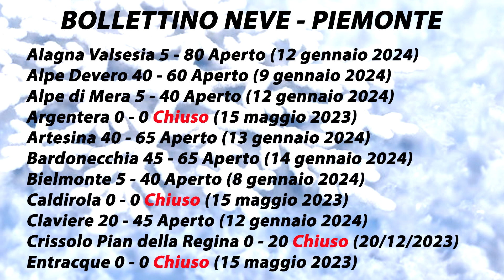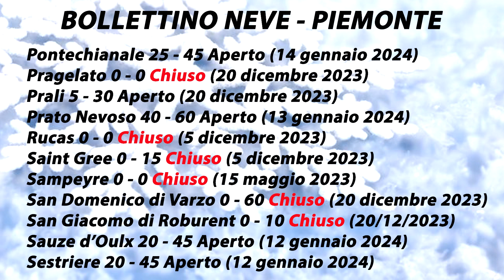Bollettino Neve PIEMONTE 15 gennaio 2024